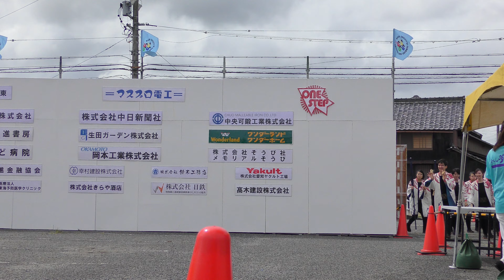「 宴屋 」にっしん夢まつり2022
第21回 にっしん夢まつり
2022年9月18日（日）愛知県日進市 日進市役所駐車場
当日の演舞をまとめた一括再生リストです、宜しければご覧下さい。